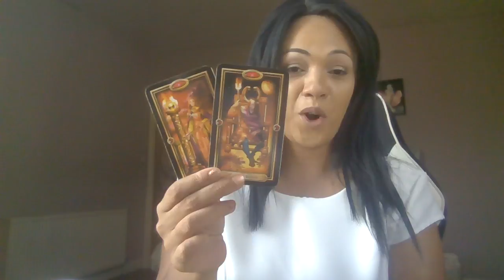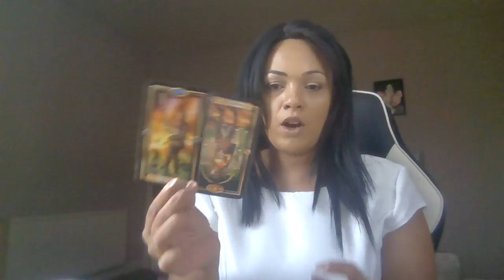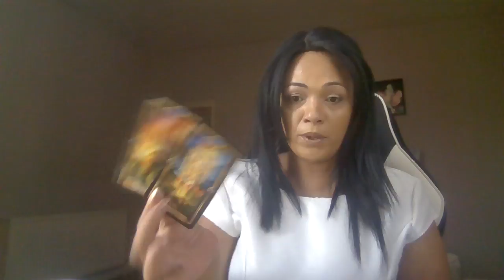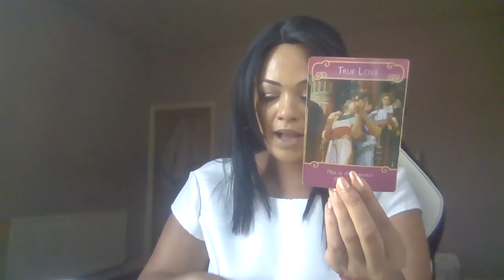Aries ~ HOW DO THEY FEEL ABOUT YOU? They think you are the one !!!